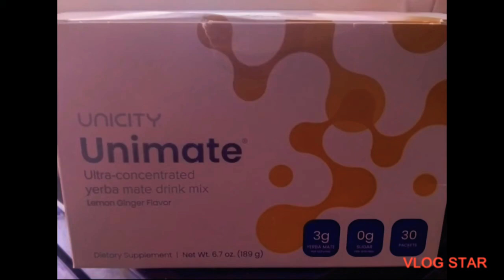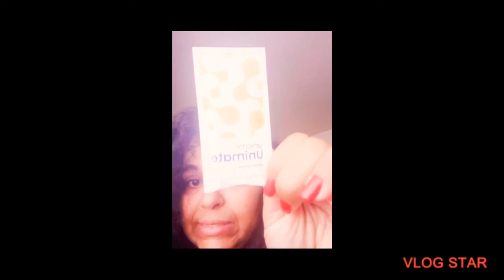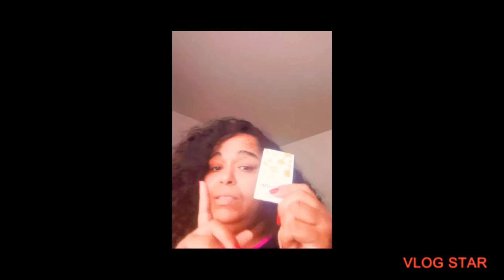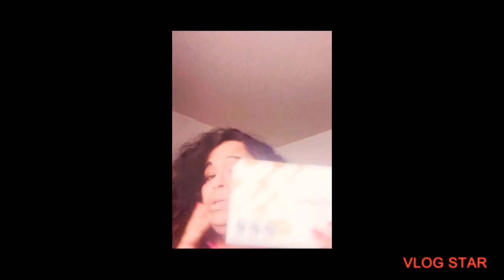My morning with Unimate..🤗💕💕